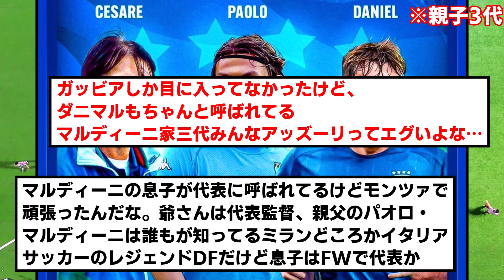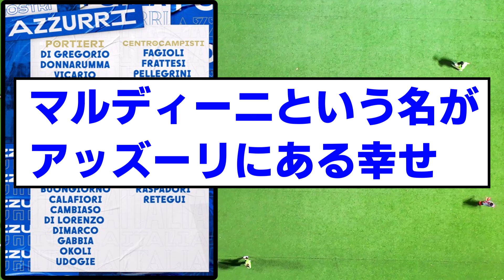22歳FWダニエル・マルディーニ、祖父・父に続きイタリア代表選出！！！！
ポジション違うのロマンあっていいな